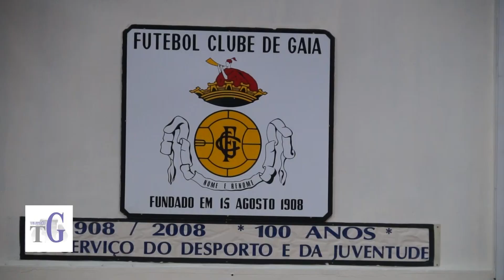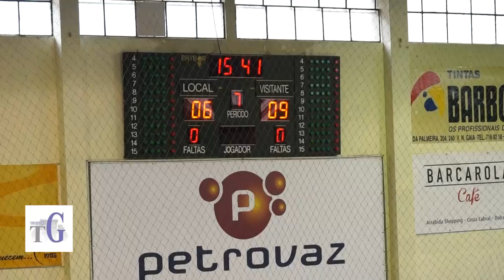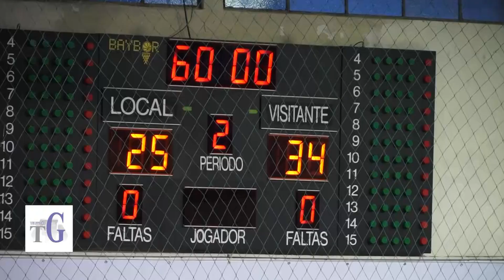FC Porto Dragon Force comprova favoritismo e vence FC Gaia (25-34)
A equipa de juvenis masculinos de andebol do Futebol Clube de Gaia recebeu o Futebol Clube do Porto Dragon Force, que precisava da vitória para manter viva a passagem para a próxima fase do Campeonato Nacional. Os dragões mostraram o porquê de serem os favoritos e comandaram a partida desde do início.